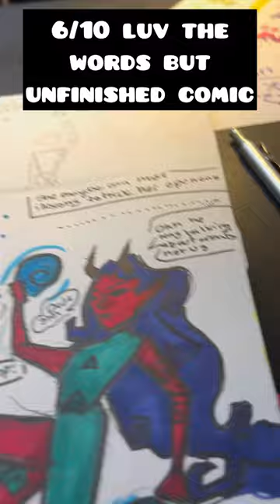Rating this weeks art dump